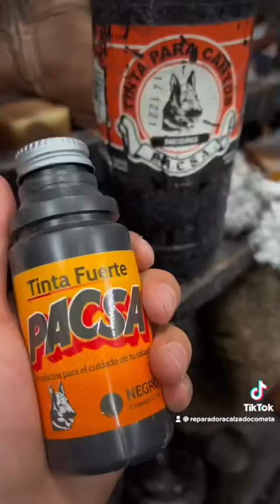Wowww suelas de AF-1 y costura en verde